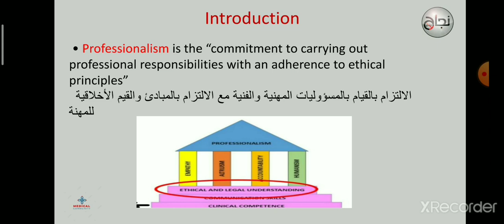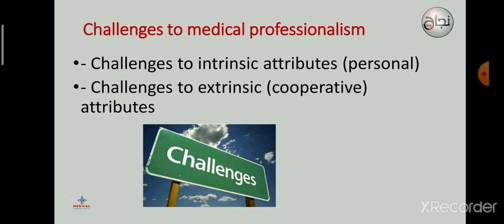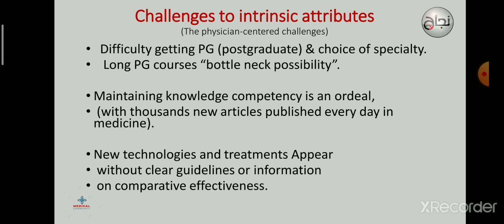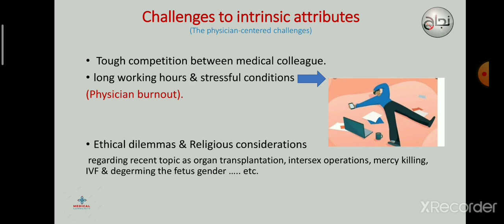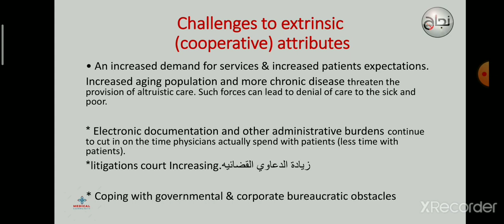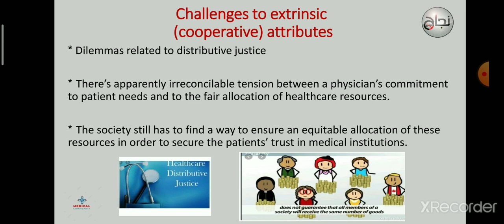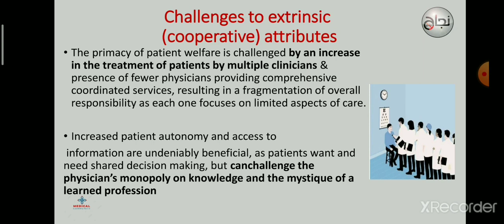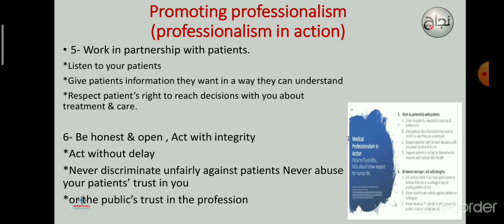L11 challenges to promoting professionalism